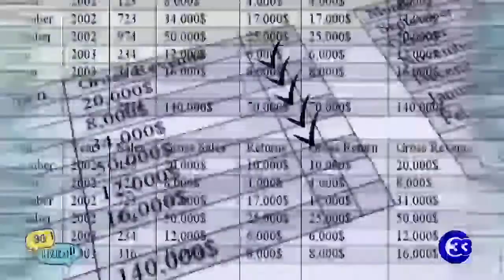33TeEscucha | Tipos de deudas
Al momento de hacer un préstamo sabemos que estamos adquiriendo una deuda, la cual debes pagar de forma responsable antes que sea demasiado tarde.